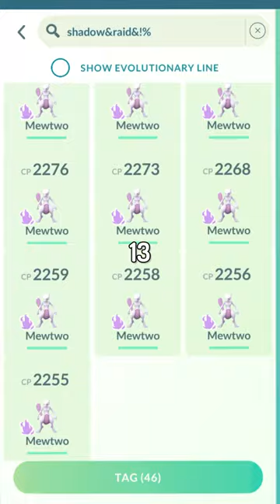Maxing the Most Expensive Pokémon in Pokémon GO!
Shadow Mewtwo is the strongest Pokémon in Pokémon GO
last weekend Shadow Mewtwo was back
but this time it was available in raids.
and for the first time ever shadow Mewtwo could be shiny!

We did about 50 raids but unfortunaly I did not manage to get a shiny!
But I managed to catch this one!
this is my best shadow mewtwo!
96%!! so close to being a hundo
Maxing this Pokémon costs over half a million stardust and a lot of XL candy!
Purifying this would make it into a hundo and would also be so much cheaper to max!
But I ofcourse want to keep it as a shadow since it does 20% more damage and I already have a hundo mewtwo!

I transfered all my shadow mewtwo and I only got 13 XL candy!!
but luckily I already had more than enough XL Candy to max my shadow mewtwo!!

📷 My gear:
• Go Pro Hero 7
• HyperX QuadCast
• Razer Kiyo Pro
• Rode Lavalier GO
• Apple iPhone XR
• Apple iPhone XS
• Apple iPhone 12